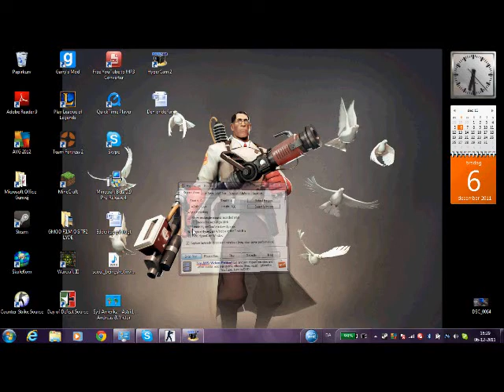css: How to make Terroist move with hostages